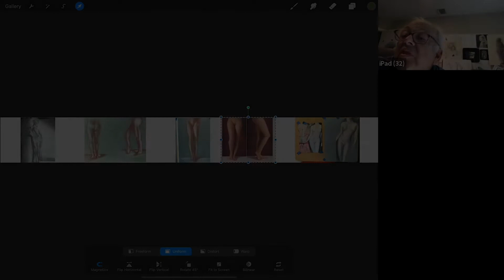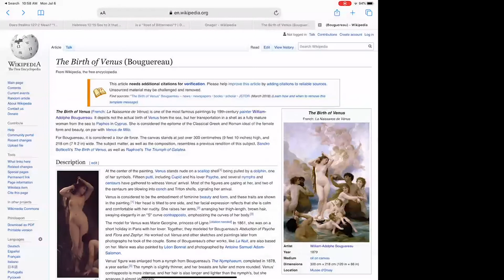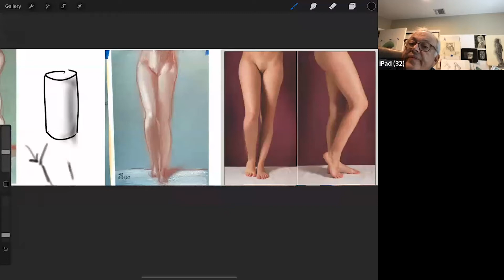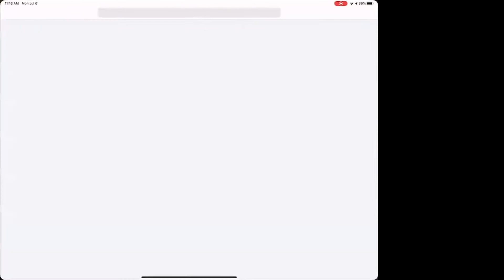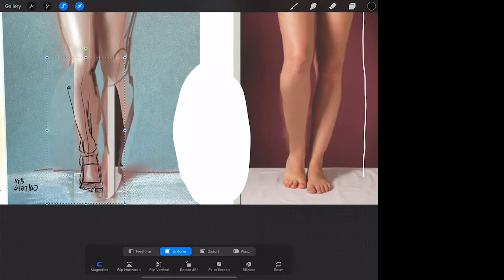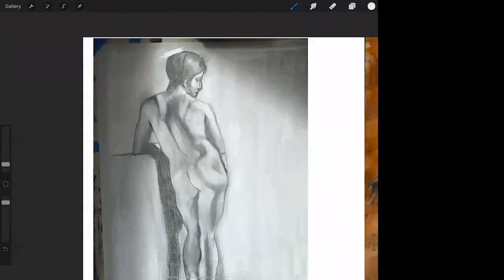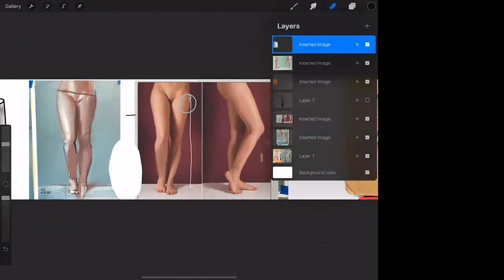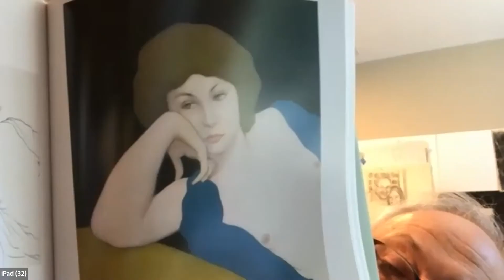Mark B 7 6 2020